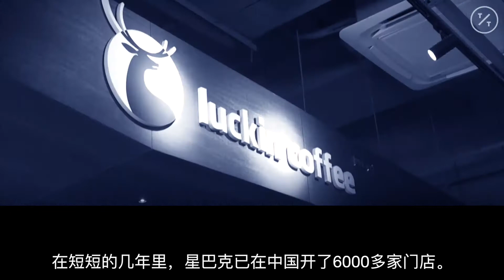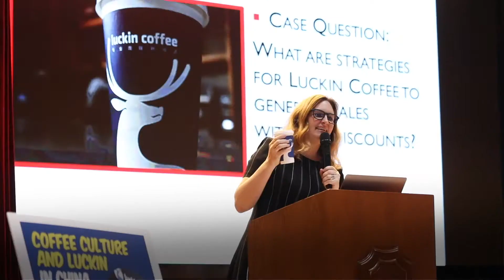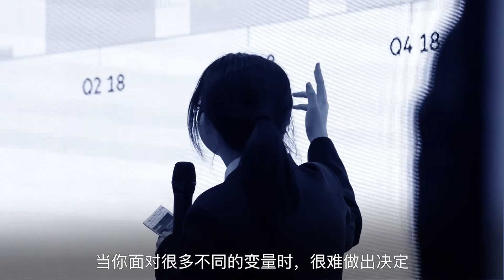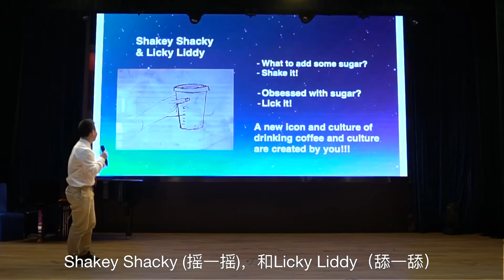Business Case Competition 2019 - Qibao Dwight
Students thoroughly enjoy participating in the QDHS Business Case Competition as not only does it touch upon current topics but gives them a chance to get on stage and debate with their classmates. Check the video to see the coffee that was on everyones mind in 2019.